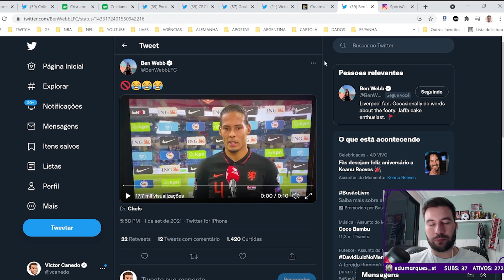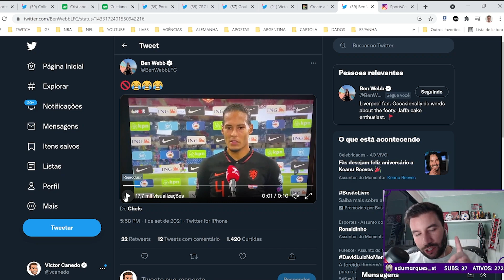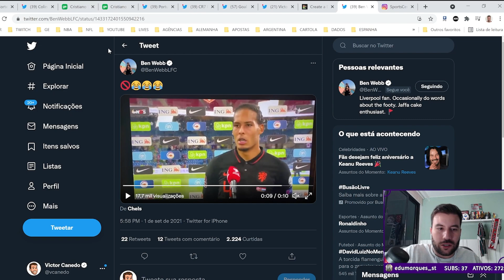VAN DIJK EMPURRA TORCEDOR QUE INVADE ESTÁDIO I Cortes do Canedo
Canedo reage ao empurrão que Van Dijk da em torcedor que invade estádio. Para Canedo, o zagueiro holandês não fez nada de errado, pois apenas se defendeu e agiu com reflexo após o susto.  Apesar de ser frequentemente romantizada, a atitude de invadir o estádio não é correta e pode acabar gerando situações como esta em que o jogador acaba se assustando com a corrida afobada de um torcedor até ele. E você, o que achou da atitude de Van Dijk?